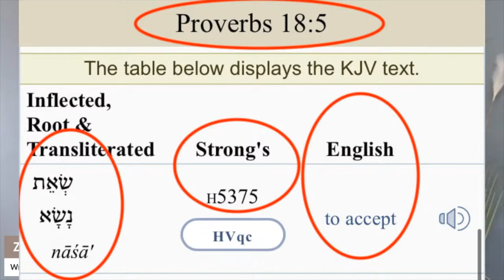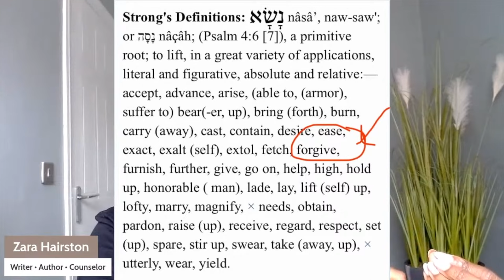Why you shouldn't forgive.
wisdom forgiveness lifelessons - This video offers a helpful starting point, but since the woman’s story didn’t involve immediate life-threatening or bodily harm, please consider additional guidance for such situations, and remember this is not medical or legal advice.

Remember, we are not always responsible for what has happened to us, but we 𝙘𝙖𝙣 empower ourselves to begin and continue the journey necessary to heal it.

*This is 𝙣𝙤𝙩 a church/ministry/assembly or any other religious organization. Scriptural references serve solely as a moral compass and do not establish Zara Hairston, Planted By Calm, or subsidiaries as a ministry.

Planted By Calm 𝑷𝒖𝒃𝒍𝒊𝒄 Hub...

*Access complimentary exclusives, including self-healing worksheets (fee for others) and first-to-know updates, from me (Zara Hairston)
*𝘔𝘢𝘥𝘦 𝘱𝘰𝘴𝘴𝘪𝘣𝘭𝘦 𝘣𝘺 𝘨𝘦𝘯𝘦𝘳𝘰𝘶𝘴 𝘗𝘉𝘊 𝘊𝘢𝘭𝘮 𝘊𝘭𝘶𝘣 𝘔𝘦𝘮𝘣𝘦𝘳 𝘤𝘰𝘯𝘵𝘳𝘪𝘣𝘶𝘵𝘪𝘰𝘯𝘴. 𝘈𝘯𝘥 𝘰𝘯𝘦-𝘵𝘪𝘮𝘦 𝘨𝘪𝘧𝘵𝘦𝘳𝘴.

𝗪𝗮𝗻𝘁 𝘁𝗼 𝗦𝘂𝗽𝗽𝗼𝗿𝘁 𝘁𝗵𝗲 "𝗣𝗹𝗮𝗻𝘁𝗲𝗱 𝗕𝘆 𝗖𝗮𝗹𝗺" 𝗠𝗶𝘀𝘀𝗶𝗼𝗻?

𝘎𝘦𝘯𝘦𝘳𝘰𝘶𝘴 (𝘯𝘰𝘯-𝘵𝘢𝘹-𝘥𝘦𝘥𝘶𝘤𝘵𝘪𝘣𝘭𝘦) 𝘨𝘪𝘧𝘵𝘴 𝘩𝘦𝘭𝘱 𝘭𝘦𝘷𝘦𝘳𝘢𝘨𝘦 𝘤𝘳𝘦𝘢𝘵𝘪𝘷𝘦 𝘢𝘳𝘵𝘴 𝘵𝘰 𝘦𝘭𝘪𝘮𝘪𝘯𝘢𝘵𝘦 𝘵𝘩𝘦 𝘦𝘮𝘰𝘵𝘪𝘰𝘯𝘢𝘭 𝘪𝘯𝘫𝘶𝘴𝘵𝘪𝘤𝘦 𝘰𝘧 𝘶𝘯𝘮𝘦𝘳𝘪𝘵𝘦𝘥 𝘧𝘰𝘳𝘨𝘪𝘷𝘦𝘯𝘦𝘴𝘴 𝘵𝘩𝘢𝘵 𝘱𝘦𝘳𝘱𝘦𝘵𝘶𝘢𝘵𝘦𝘴 𝘦𝘮𝘰𝘵𝘪𝘰𝘯𝘢𝘭 𝘰𝘱𝘱𝘳𝘦𝘴𝘴𝘪𝘰𝘯, 𝘢𝘭𝘭𝘰𝘸𝘪𝘯𝘨 𝘦𝘮𝘰𝘵𝘪𝘰𝘯𝘢𝘭 𝘧𝘳𝘦𝘦𝘥𝘰𝘮 𝘢𝘯𝘥 𝘭𝘢𝘴𝘵𝘪𝘯𝘨 𝘩𝘦𝘢𝘭𝘪𝘯𝘨 𝘵𝘰 𝘧𝘭𝘰𝘶𝘳𝘪𝘴𝘩 𝘪𝘯 𝘧𝘳𝘪𝘦𝘯𝘥𝘴𝘩𝘪𝘱𝘴, 𝘧𝘢𝘮𝘪𝘭𝘪𝘦𝘴, 𝘢𝘯𝘥 𝘮𝘢𝘳𝘳𝘪𝘢𝘨𝘦𝘴. 𝘛𝘩𝘢𝘯𝘬 𝘺𝘰𝘶 𝘪𝘯 𝘢𝘥𝘷𝘢𝘯𝘤𝘦 𝘧𝘰𝘳 𝘺𝘰𝘶𝘳 𝘴𝘶𝘱𝘱𝘰𝘳𝘵!

• Alkaline list (often updated, not sure if this is the latest—use at your own discretion)

⚠️ IMPORTANT NOTICE
Nothing on this channel or in the content or products should be considered or used as a substitute for legal or medical advice, diagnosis, or treatment. Any reliance you place on such content is strictly at your own risk.

Music produced by Harlem Promise Beats.

No portion of Zara's videos can be used by any person for any reason without expressed permission (outside of sharing full videos or clips using the share link from our platforms). By viewing/listening, you agree to these terms and, should you violate these terms, to be held accountable legally.